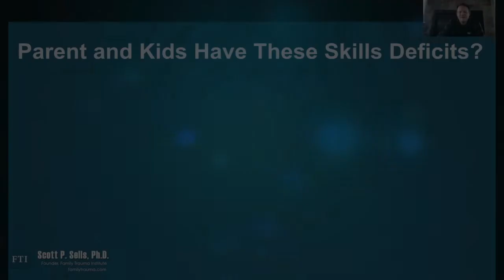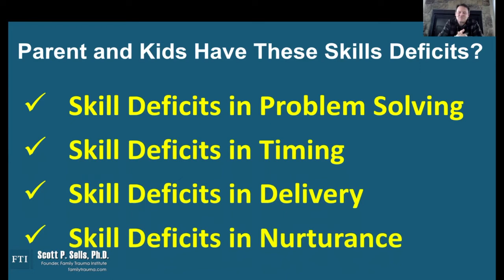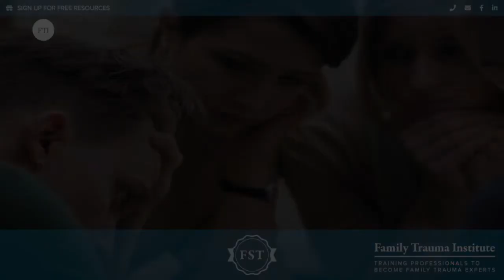Why Trauma Doesn't Heal on Its Own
Do you want to learn family trauma solutions and techniques that you can immediately use the next day at work with better outcomes?  I’m a marriage and family therapist, Dr. Scott Sells. And for the last 30 years, I have been researching how to treat the entire traumatized family, now just the individual child. This work culminated in the book, Treating the Traumatized Child: A Step-by-Step Family Systems Approach. Now, I enjoy making short videos that show you step-by-step tools on how to become an expert in family trauma like this one on Why Trauma Doesn’t Heal on Its Own? The answer will surprise you. Please enjoy our entire video library.

Empower your practice with strategies that make a difference.

FAMILY TRAUMA SOLUTIONS WITH DR. SELLS creates videos that educate and empower you to become a family trauma expert.